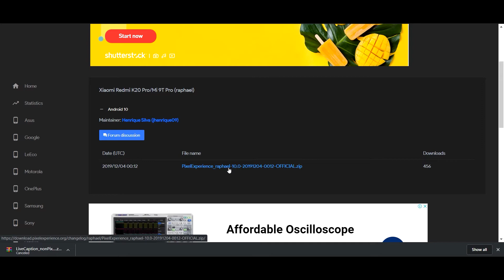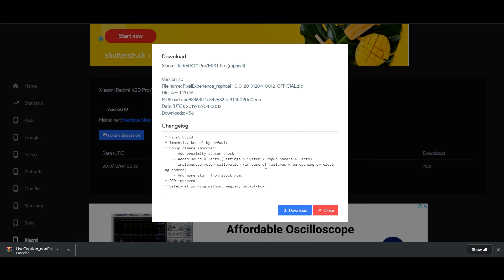Redmi k20 pro Android 10 Pixel Experience